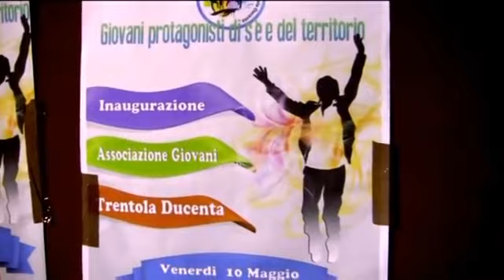Inaugurata l'associazione "Giovani di Trentola Ducenta"